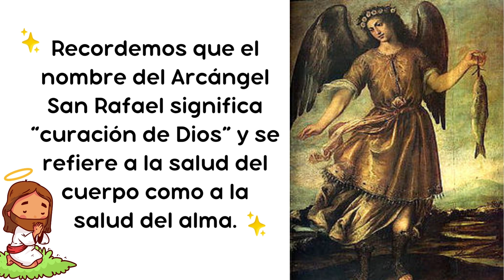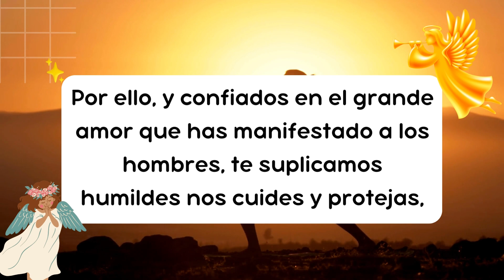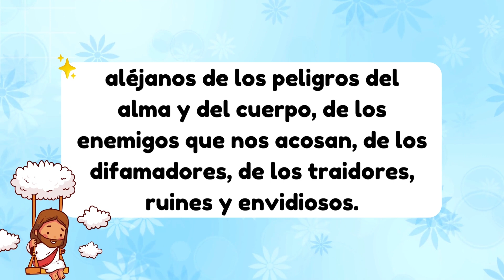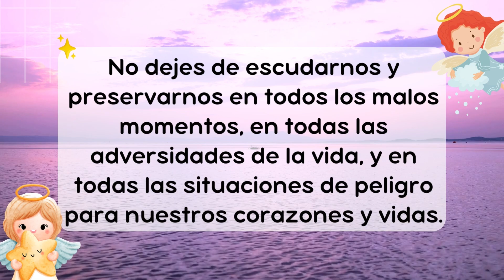La poderosa oración para protección del Arcángel SAN RAFAEL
El nombre del arcángel Rafael significa "Curación de Dios". Su nombre no solo se refiere a la salud del cuerpo, sino también a la salud del alma. Su nombre, y las historias bí­blicas donde es mencionado, han dado a San Rafael arcángel el papel de sanador. En este video te enseño una hermosa oración para la protección. 🩷